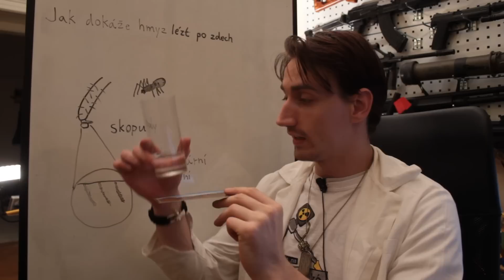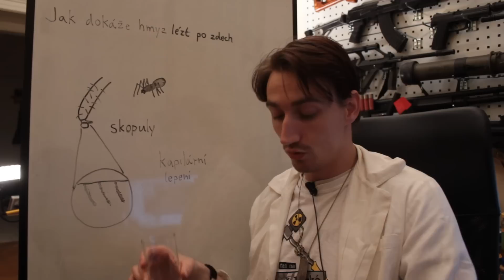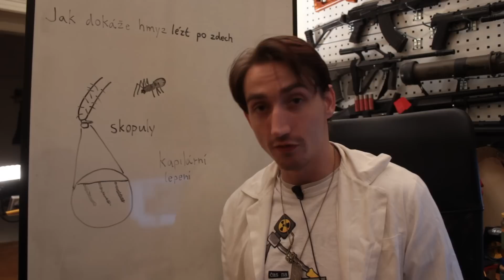Vědecké kladivo - Jak dokáže hmyz lézt po zdech?